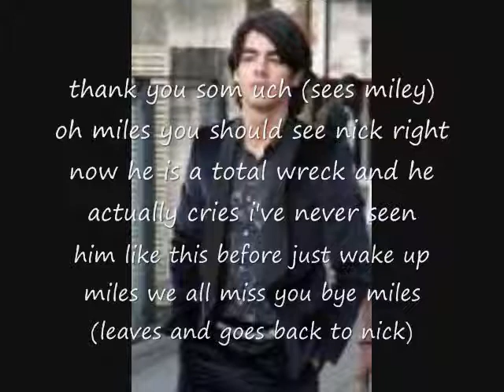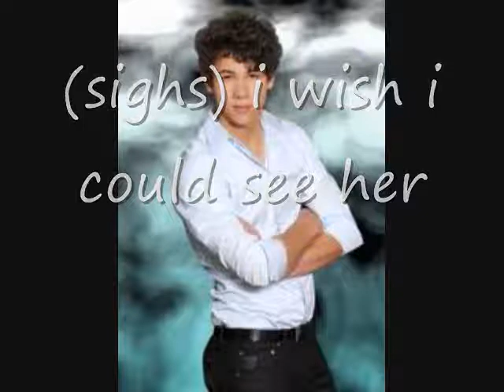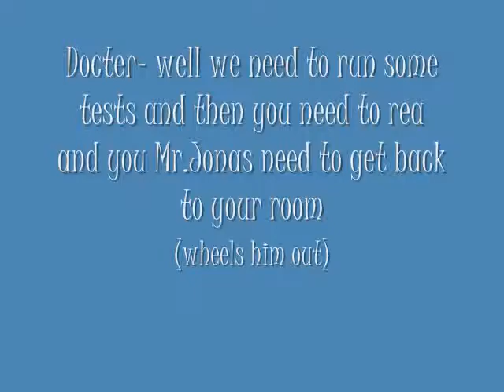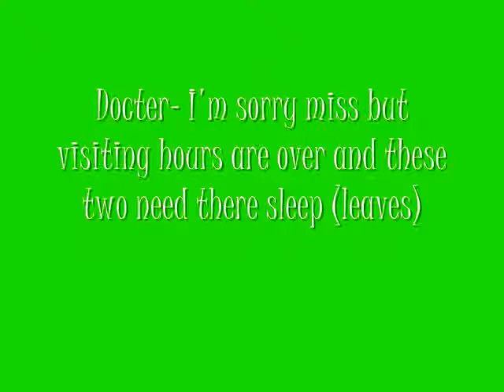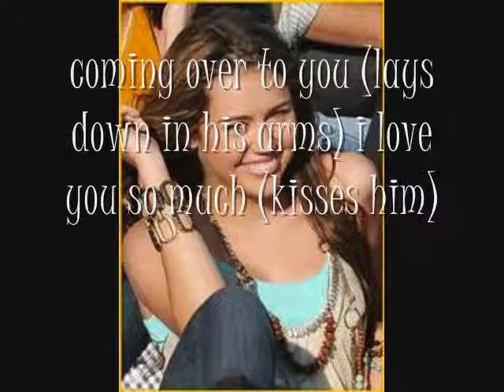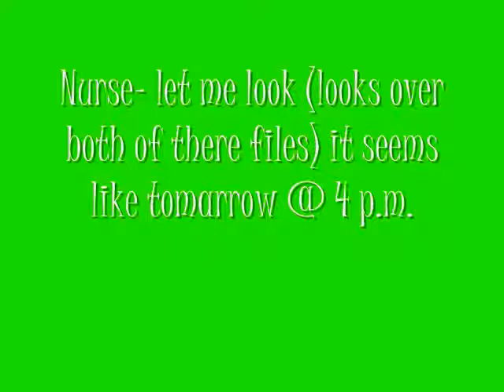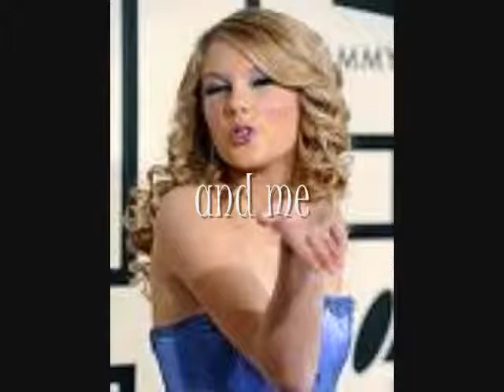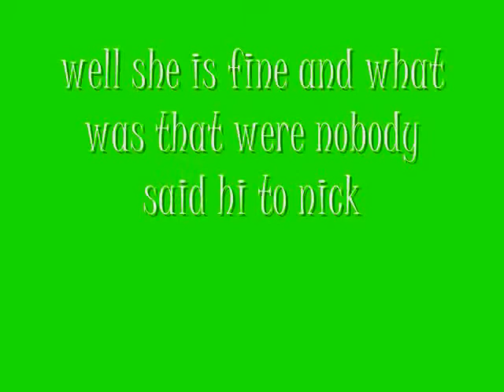A Niley Story Season 2 ep. 22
miley wakes up